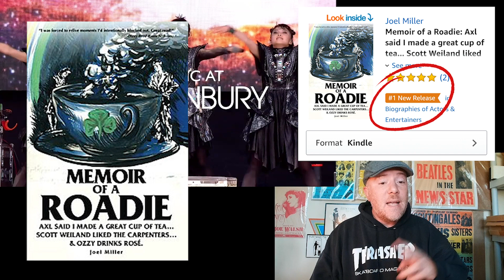BABYMETAL - PA PA YA!! (Glastonbury 2019) - Roadie Reacts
This is my reaction to watching BABYMETAL - PA PA YA!! (Glastonbury 2019) for the first time.

Link to my book Memoir of a Roadie: